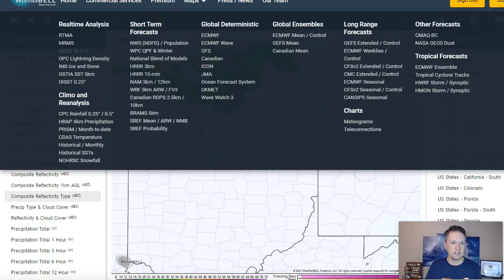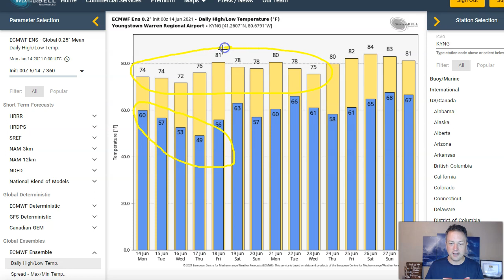Nicer Today But Another Strong Storm Risk: AM Vlog Update